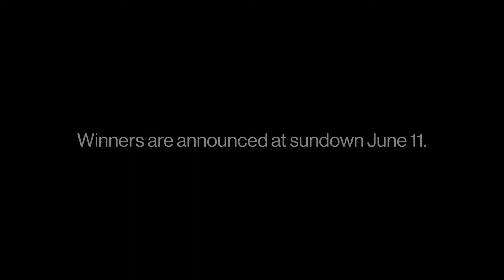2022 Documentary + Mocumentary Festival Trailer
Cadence Cinema Film & TV is pleased to bring you our 2022 Documentary + Mockumentary Film Competition and Festival! We are excited to present the original documentary and mockumentary films by our high school and emerging filmmakers.